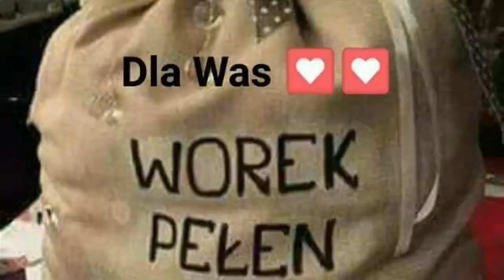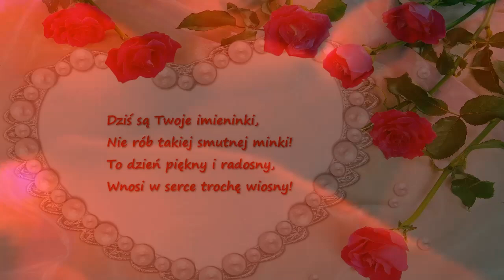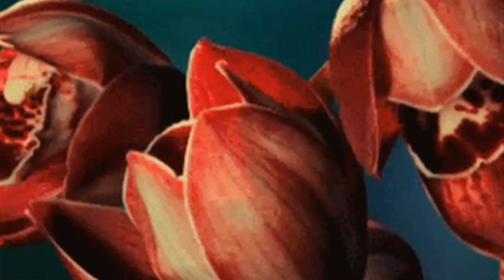Zbigniew Wodecki.. Basia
Wszystkim Basiom   życzę
samych radosnych w życiu dni,
sukcesów w życiu, szczęścia w miłości,
przyjaciół grona i pomyślności...100 lat